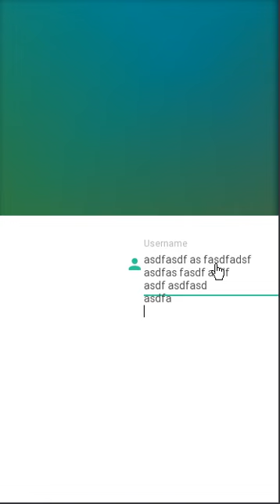Stroke Position Issue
FuseTools Stroke Position Issue with TextView